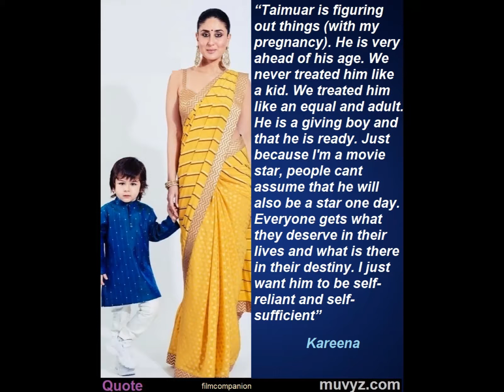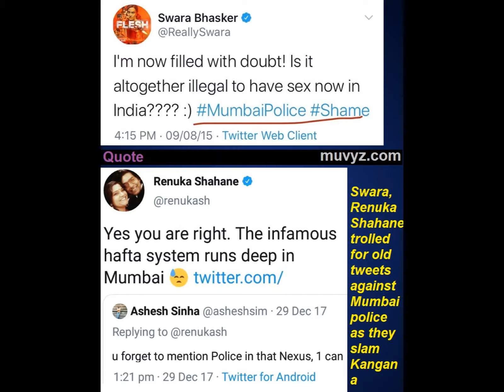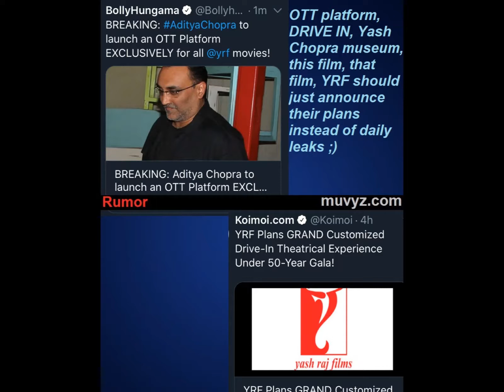Bollywood News 5 Sep 2020 Rhea Showik Chakraborty Kareena Taimur Akshay The End Aamir Laal Singh Cha